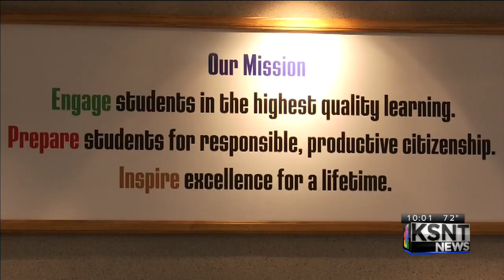Non-profit ranks local schools on A through F scale